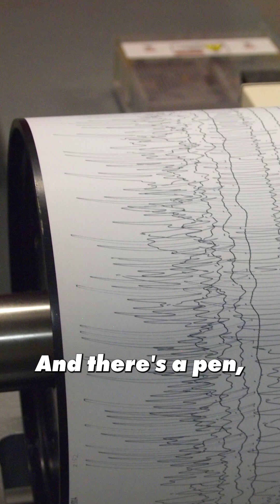Machine learning and earthquakes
With thousands of seismographs all over the earth's surface, how do we analyze the data? We spoke with Arizona State University's School of Earth and Space Exploration Professor of Ed Garnero to learn more.

Here's some of what we learned...

Analyzing global seismograph data involves collecting real-time information from seismic networks worldwide, such as the Global Seismographic Network (GSN). Seismometers continuously transmit ground movement data, which is preprocessed to remove noise and isolate earthquake signals. This data undergoes waveform analysis to identify key seismic phases like P-waves and S-waves, enabling the detection of seismic events. Algorithms help in identifying these events and applying Fourier transforms to analyze the frequency content of seismic waves.

To determine the earthquake's location, triangulation methods are used based on the arrival times of seismic waves at various stations. Magnitude and energy are estimated using scales like the Moment Magnitude Scale (Mw) and seismic moment calculations. Visualization tools, such as seismograms and shake maps, provide insights into wave propagation and ground motion intensity. Aftershock patterns and fault behavior are studied using models to predict further seismic activity and analyze the earthquake's dynamics.

Seismic data is often shared globally to improve earthquake monitoring and prediction. This data is integrated with other geophysical data, such as GPS and satellite imagery, to understand the Earth's structure and assess earthquake risks. Advanced technologies like machine learning and cloud computing are increasingly being used to enhance the analysis, detection, and simulation of seismic events.